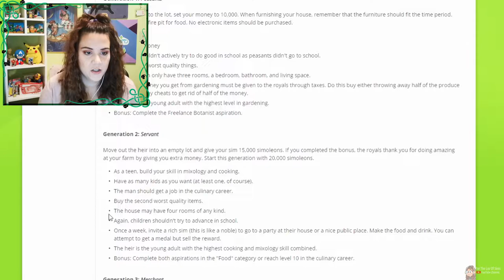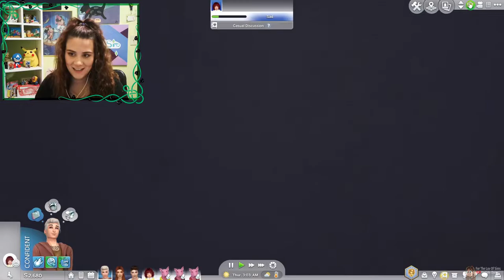Protecting Daisy II🏰 The Sims 4 Medieval #29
Welcome back to a new episode of The Sims 4 Medieval Legacy Challenge! In today's episode we find Kenji dealing with two new suspicious characters in town. Do they mean harm to Daisy or are they just passing through?